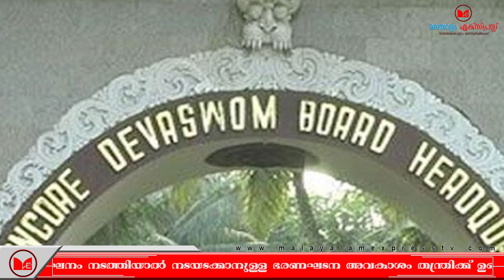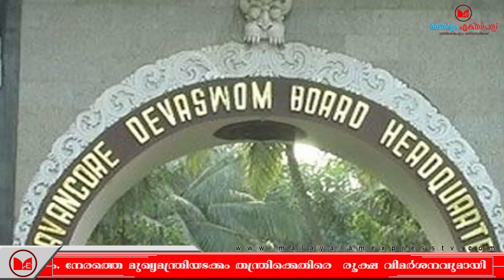Sabarimala | തന്ത്രിക്കെതിരെ ദേവസ്വം ബോർഡ് നടപടി എടുത്തേക്കില്ല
തന്ത്രി ക്കെതിരെ ദേവസ്വം ബോർഡ് നടപടി എടുത്തേക്കില്ല. ദേവസ്വം ബോർഡുമായി ഇന്ന് തിരുവനന്തപുരത്ത് നടന്ന ചർച്ചയിലാണ് തീരുമാനം. ആചാര ലംഘനം നടത്തിയാൽ നടയടക്കാനുള്ള ഭരണഘടന അവകാശം തന്ത്രിക്ക് ഉണ്ട് എന്ന വാദത്തിലാണ് ദേവസ്വം ബോർഡിൻറെ തീരുമാനം. നേരത്തെ മുഖ്യമന്ത്രിയടക്കം തന്ത്രിക്കെതിരെ രൂക്ഷ വിമർശനവുമായി രംഗത്തെത്തിയിരുന്നു